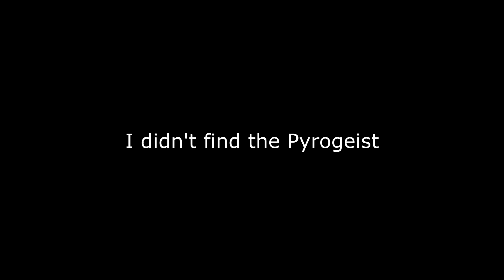S.T.A.L.K.E.R.: Call of Chernobyl (Part 5) [Yantar Oddity]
Featuring quite possibly one of the more interesting bugs this game has to offer.